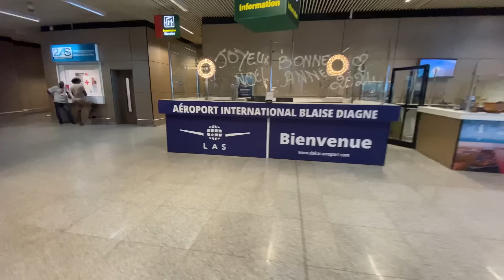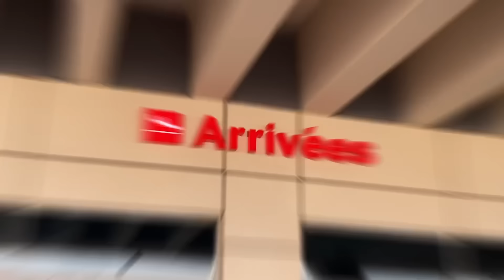🇸🇳 SÉNÉGAL , INCROYABLE AÉROPORT BLAISE DIAGNE ? senegal #2024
Lors de mon voyage récent au Sénégal 🇸🇳 j’ai décidé de vous montrer dans cette vidéo l’incroyable Aeroport internationale BLAISE DIAGNE Du Sénégal
J’ai fait le walking thru c’est à dire découvrir en marchant
J’espère que vous allez bien apprécié la découverte de cet Aeroport dans cette vidéo
A 45 min du centre ville sans embouteillage
Transport de l’aéroport au centre ville (20.000) cfa